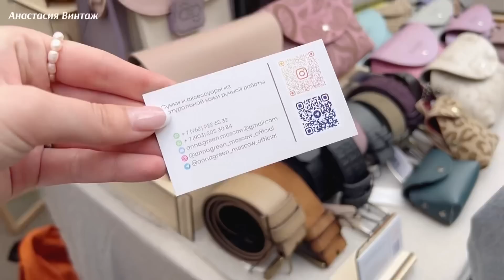Маркет 4 сезона в Москве! Талантливые люди | Ручная работа | Ярмарка | Украшения | Барахолка